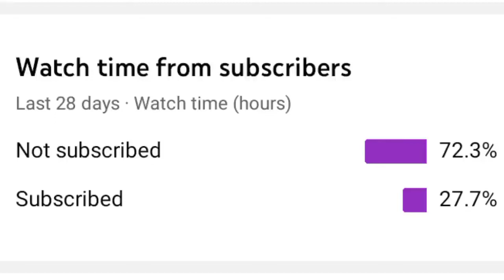Match With Season 2 LEJHUND || Real Cricket 20 || Rc20